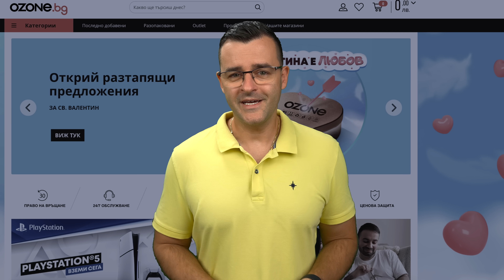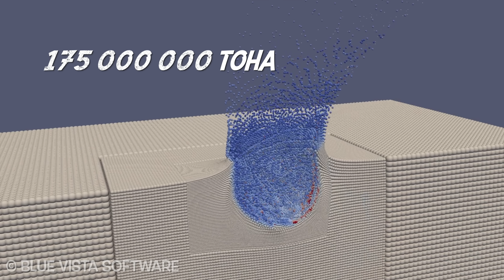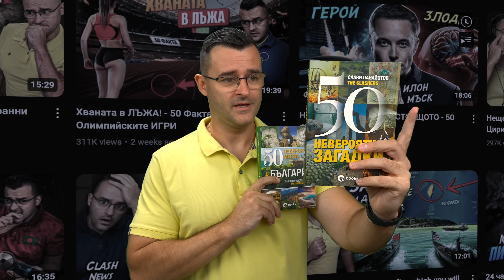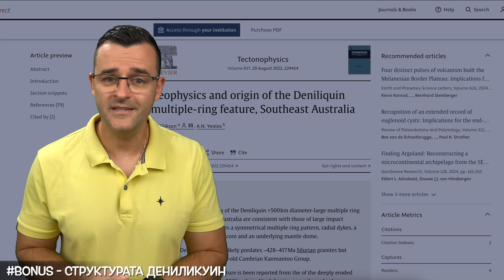Какво УДАРИ Земята? - Топ 10 НАЙ-ГОЛЕМИ астероида, които ПРОМЕНИХА планетата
Вижте какво е преживяла нашата хубава планета Земя! Днес съм ви събрал Топ 10 най-големи астероида, които промениха земята. Ще разгледаме кратерите, които са оставили по повърхността и ще направим визуализации на това как са изглеждали.

Ще се радвам ако ме подкрепите като станете член на канала или си пазарувате с моя код за Озон. 🎁 Оставям го по горе, където е и последната ми книга. 😲 Иначе другите ми произведения може да откриете тук:

В това видео ще разгледаме 10-те най-унищожителни астероида, които някога са удряли Земята, като ще предоставя детайлни факти от наука и образование информация за всеки от тях. Сред най-забележителните е Чиксулуб, астероидът, който е ударил полуостров Юкатан преди 66 милиона години, унищожавайки над 70% от всички живи същества и предизвиквайки климатични промени, които са превърнали Земята в негостоприемно място за дълго време. Това събитие, известно като една от най-големите катастрофи в историята на планетата, често се използва в документални филми и новини , за да илюстрира как небесни тела могат да променят хода на живота. Важността на образованието и науката в изучаването на подобни събития е неоспорима, тъй като разбирането на тези катастрофи може да ни помогне да се подготвим за бъдещи сблъсъци. финанси и услуги в застрахователните компании също са силно заинтересовани от подобни данни, тъй като потенциалните рискове, свързани с космически обекти, биха могли да повлияят на инвестиции и търговия на глобално ниво.

Включени са и други забележителни сблъсъци като този в Челябинск през 2013 г., когато сравнително малък астероид експлодира в атмосферата, причинявайки материални щети. Това събитие се превърна в новина по целия свят, подчертавайки значението на научните изследвания и finance свързани с откриването и предотвратяването на подобни заплахи. Документалните филми за астероиди често използват тези facts за да подчертаят важността на глобалната готовност и необходимостта от investment в технологии за защита на Земята. Застраховките също играят ключова роля в тези ситуации, тъй като разбират, че подобни събития могат да имат сериозни финансови последици, което изисква внимателно планиране и подготовка.

Докладът акцентира върху връзката между науката, фактите и образованието, като подчертава важността на разбирането на миналото, за да се подготвим за бъдещето. Научните данни за астероидите могат да бъдат използвани не само в образователни програми и документални филми, но също така оказват влияние върху индустрии като финанси и търговия. Тези събития често служат като пример за необходимостта от адекватни финансови услуги и инвестиции в изследвания за предотвратяване на бъдещи катастрофи. Новините и медиите играят важна роля в разпространението на информация за астероиди, което помага на обществото да разбере мащаба на тези заплахи и значението на науката и образованието в тяхното управление. Застраховките и финансовите услуги също така използват тези факти, за да оценят рисковете и да създадат стратегии за управление на подобни кризи, което прави тези научни данни не само образователно важни, но и критични за финансовата стабилност и сигурност на обществото.

Може да се съберете с friends и family и да си поръчате food за вкъщи и да изгледате новото видео на theclashers заедно.